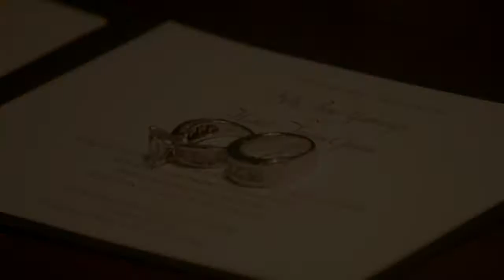Kelly & Herbert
2014 Wedding Day